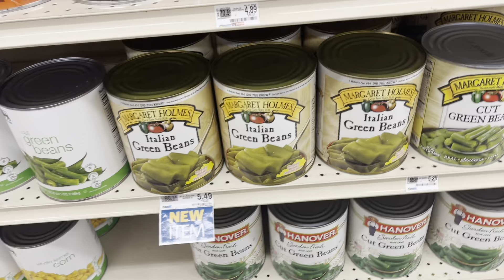F**k You Vegetables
Brian tells food whats going on. Sub for more vegetables